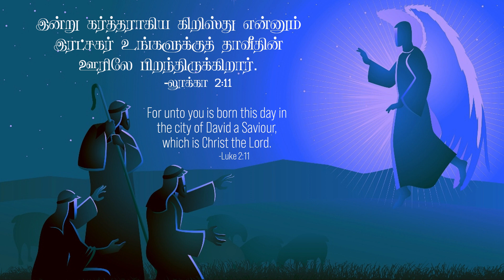லூக்கா 2:11 - Luke 2:11 - DD - 26th June 2021